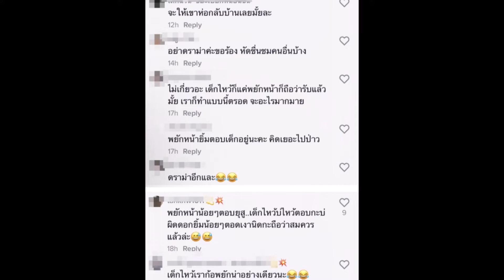ชาวเน็ตจับผิดท่าทาง ดาราสาวชื่อดัง หลังFCยกมือไหว้ขอบคุณ